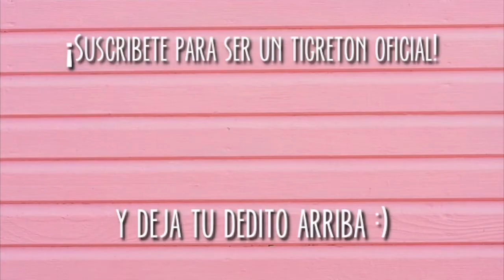EL TAG DE THE WALKING DEAD | Rocío Tigre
Queridos, hoy os hablo con mucha profundidad de una de mis series favoritas. The Walking Dead. Espero que disfrutéis. EL VÍDEO NO CONTIENE SPOILER SIEMPRE QUE LLEVES LA SERIE MÁS O MENOS AL DÍA, AL MENOS HASTA LA TEMPORADA 7.

SI QUERÉIS, CLARO. AQUÍ ABAJO LAS TENÉIS. UN BESICO.